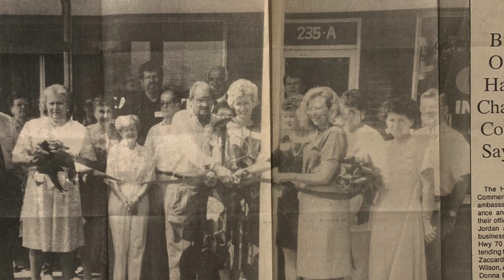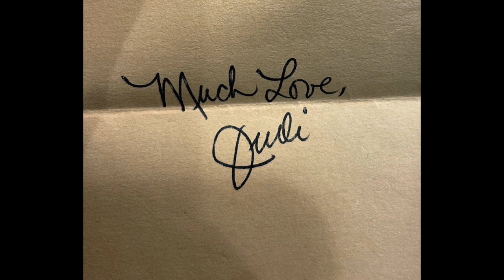Celebration of Life | We love you Judi